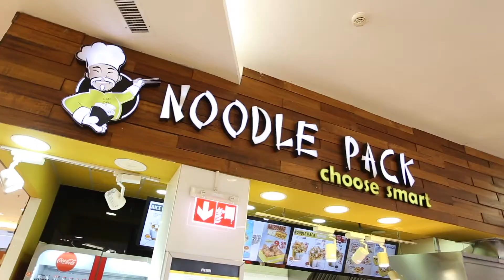Noodle Pack @Iulius Mall Iasi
Descoperă savoarea bucătăriei asiatice în foodcourt-ul Iulius Mall! 🍜 Noodle Pack a pregătit tăițeii din grâu sau orez, tu asortează-i cu cele mai delicioase tipuri de carne, precum: crispy, nuggets, curcan, vită, creveți sau cu opțiunile vegetariene. Desăvârșește-i apoi cu un sos realizat după o rețetă autentică și voilà - o armonie de arome delicioase.
Ne vedem la un pack? 🥢